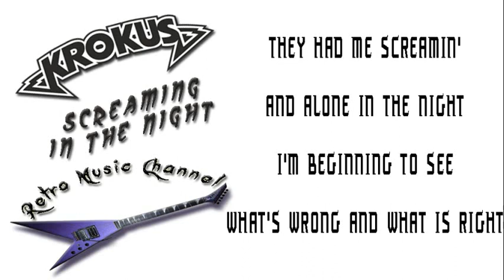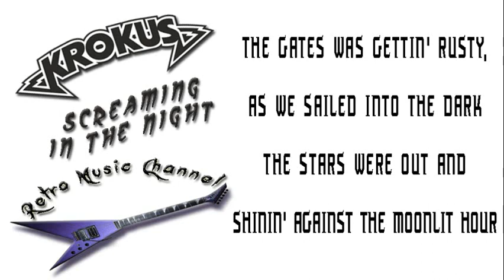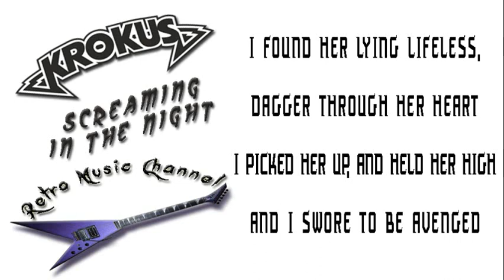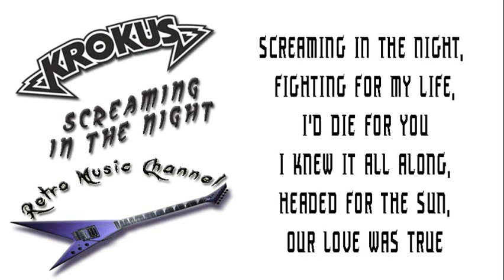Krokus - Screaming in the Night 🎧(lyrics)🎵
Retro Music Channel presents a collection of the greatest Hair Metal classics from the golden era of the 80s. All videos sync the lyrics with the songs for a karaoke type of experience. Revive the times when rock and metal went up to the charts and everyone was singing these timeless hits.
Comment your memories that this unforgettable music brings to your life. Request your favorites or just enjoy it.